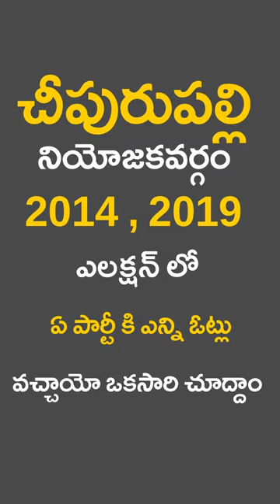Cheepurupalli assembly constituency 2014,2019 Votes | YSRCP | TDP | JANSENA | BJP | Congress | Ap